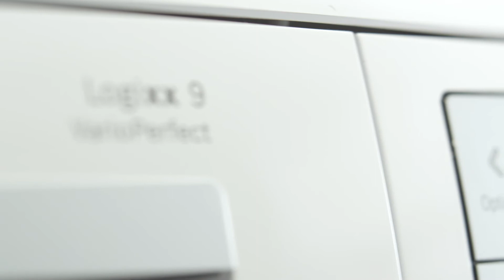Bosch Washing Machines - Soundstore Ireland